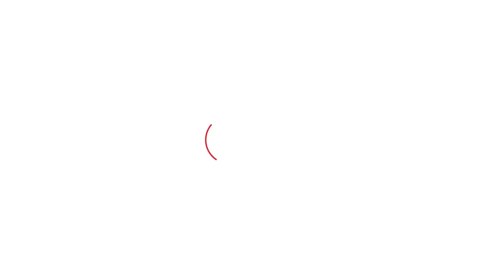Kumari Mayawati after Haryana election